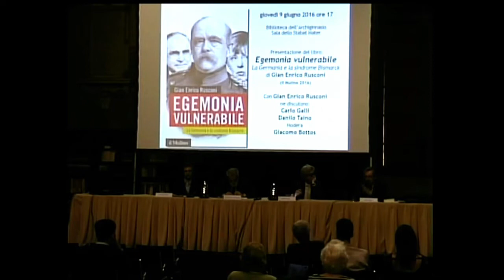La Germania e la sindrome Bismarck. Ieri e oggi. [Carlo Galli]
Presentazione di "Egemonia vulnerabile. La Germania e la sindrome
Organizzata da Pandora, Società Editrice Il Mulino e Biblioteca dell'Archiginnasio
Bologna, Sala dello Stabat Mater dell'Archiginnasio, 9 giugno 2016